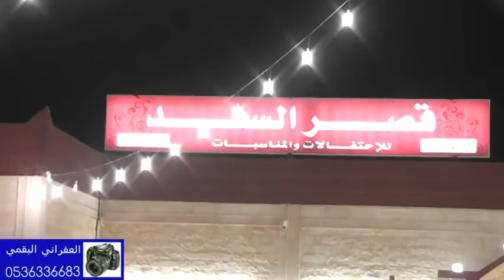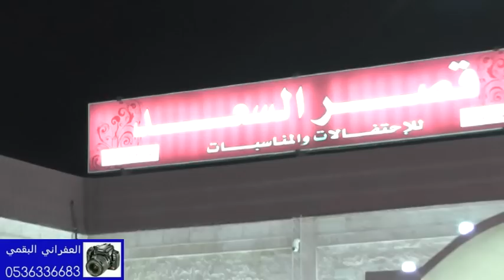شكر لكل البقوم بصوت منير البقمي